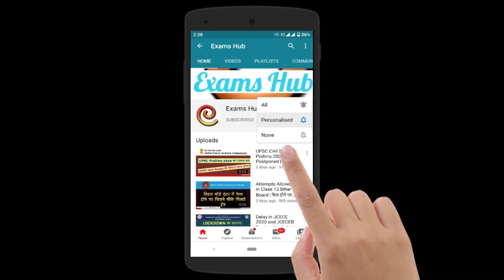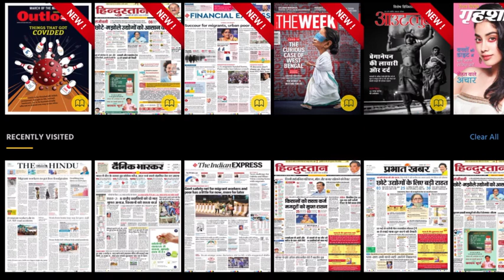SBI YONO Magzter Coupon for 1 Month Free Subscription | Magzter Gold